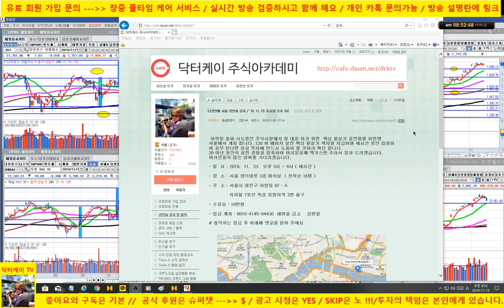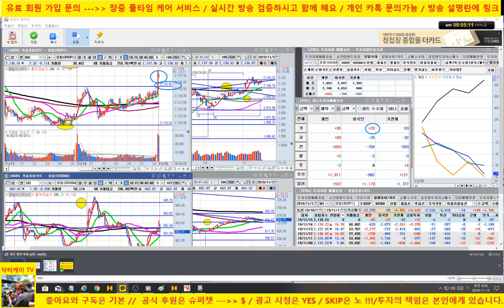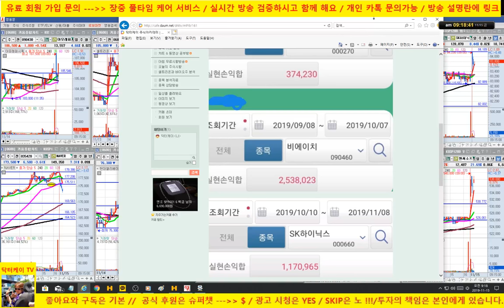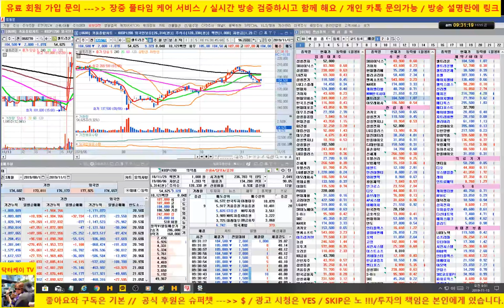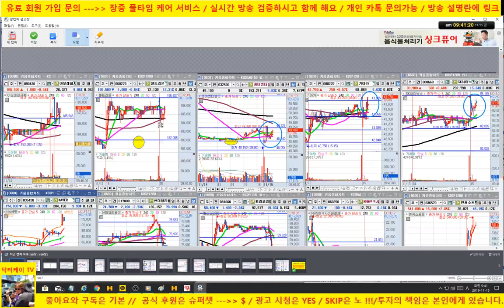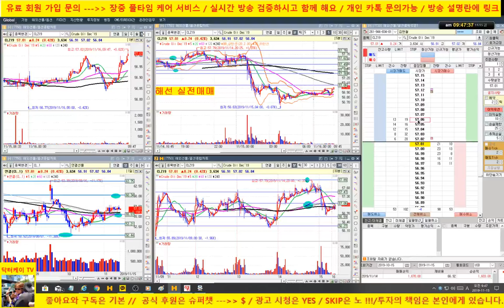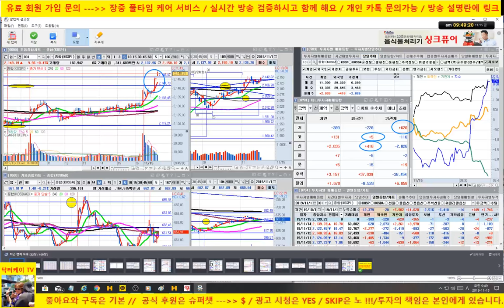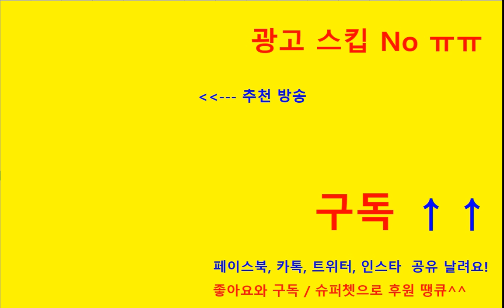[주식 생방송]연일 매수 시그널 퍼펙트/셀트리온 쉬어가는 모습/sk하이닉스, 기아차, 케이엠더블유 바로 상승/엔씨소프트 양호/191115/닥터케이 주식아카데미/무료 추천주